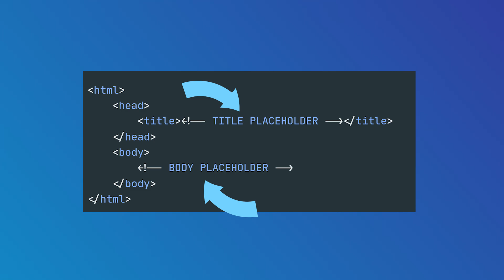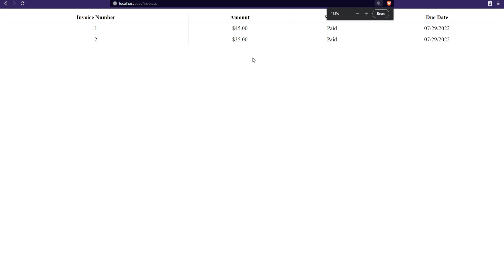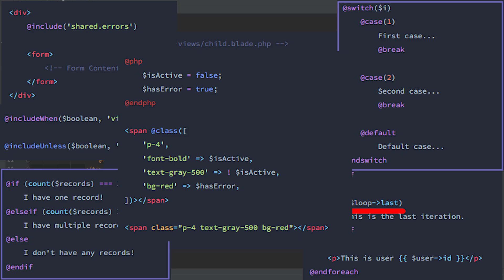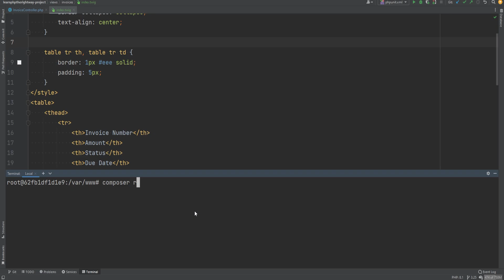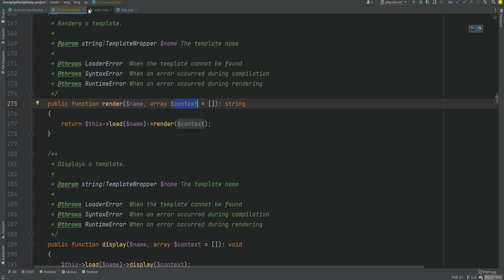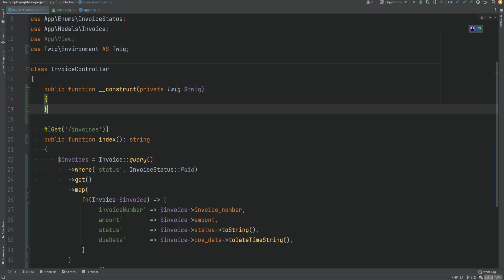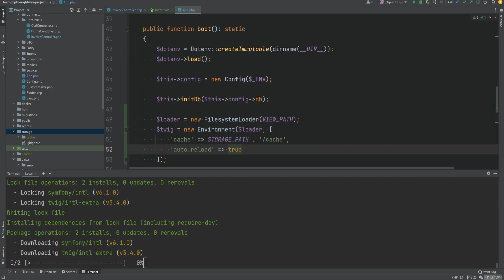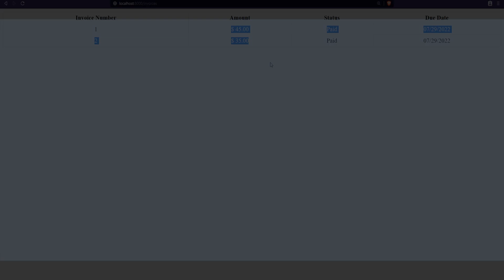Intro to Templating Engines - Blade & Twig - Full PHP 8 Tutorial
In this lesson, we discuss templating engines, specifically Blade & Twig. We also install Twig & its extension at the end along with a PHP Internationalization extension.